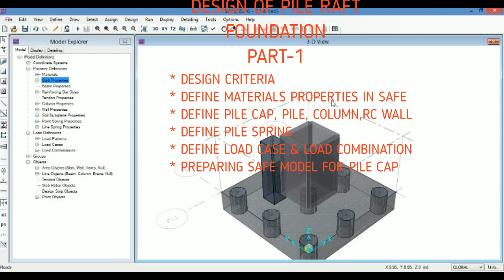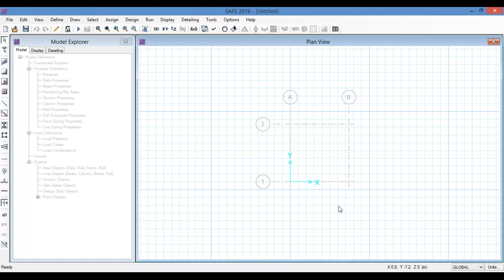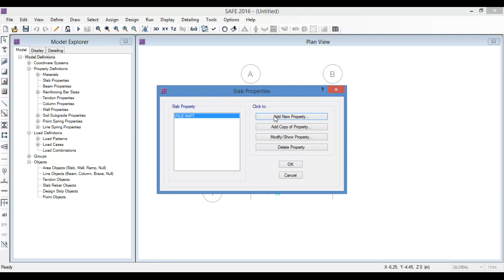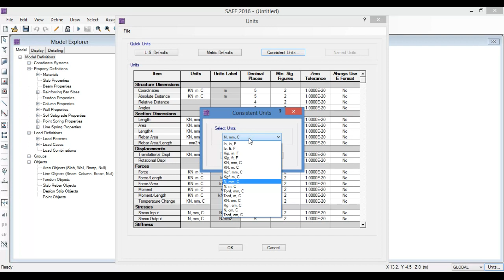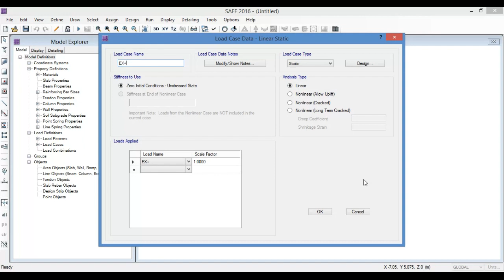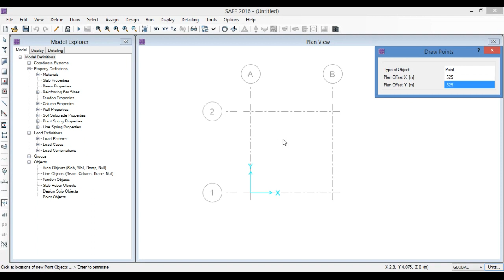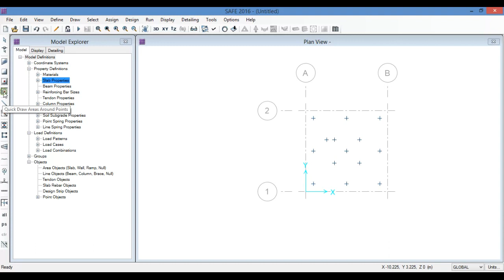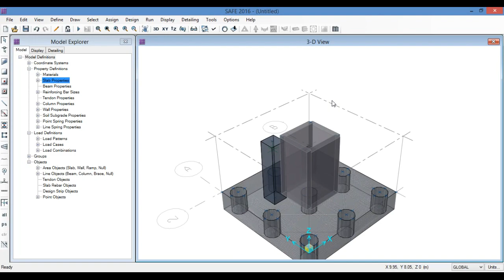CSI SAFE PILE RAFT FOUNDATION DESIGN IN SAFE PART-1/3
PART-1
DESIGN CRITERIA
DEFINE MATERIALS PROPERTIES IN SAFE
 DEFINE PILE CAP, PILE, COLUMN,RC WALL
DEFINE PILE SPRING
DEFINE LOAD CASE & LOAD COMBINATION
PREPARING SAFE MODEL FOR PILE CAP

This tutorial shows how to design pile raft foundation in SAFE 2016 and How to import support reaction from STAAD to SAFE